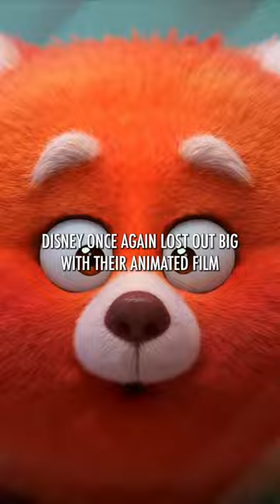These are the BIGGEST movie fails